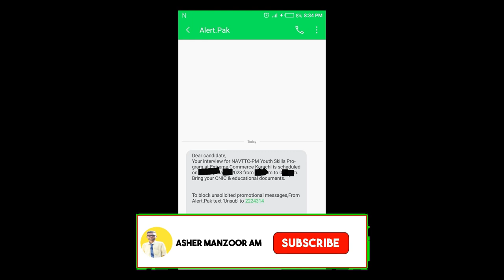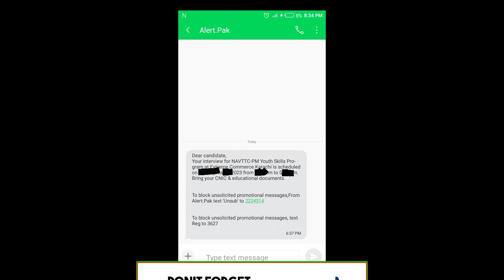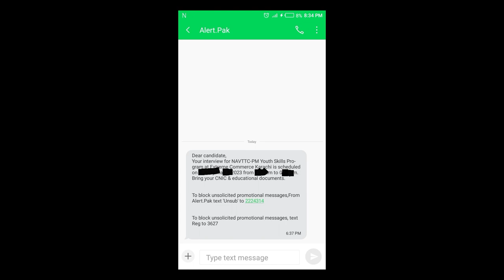Update NAVTTC Interview Message Start Now Batch 4 EC By | AM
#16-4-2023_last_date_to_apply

Free Courses
NAVTTC Apprenticeship Training-Prime Minister's Hunarmand
Technical zameer
NAVTTC
Kamyab Jawan Courses 2023
Computer Course